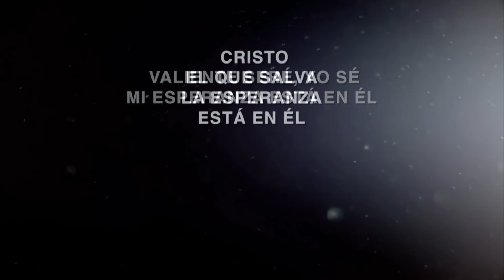Por su gracia - Cover AMMI worship (Sonido en vivo)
Cover -  Por su gracia
Sonido en vivo